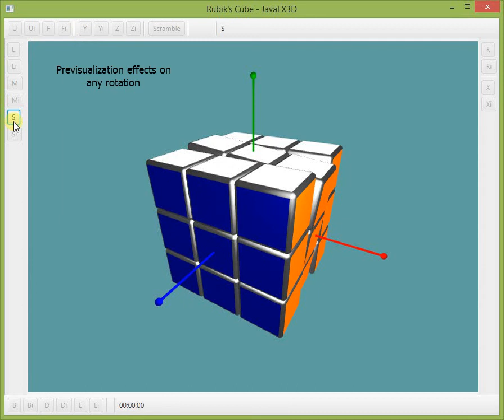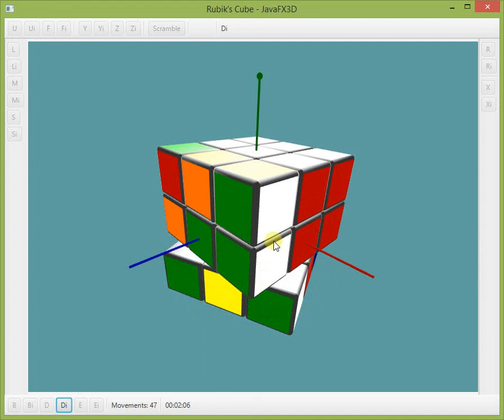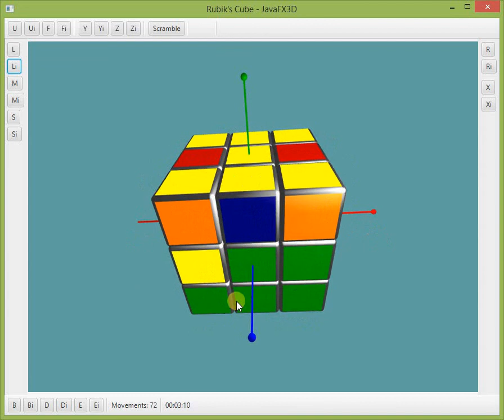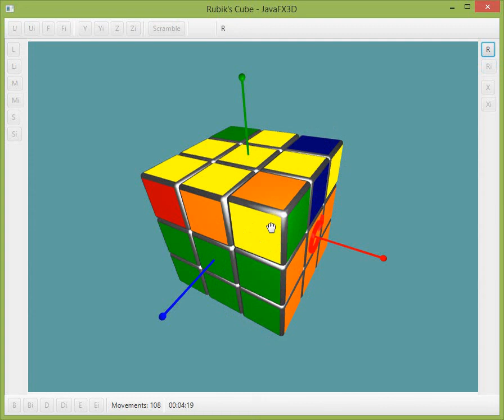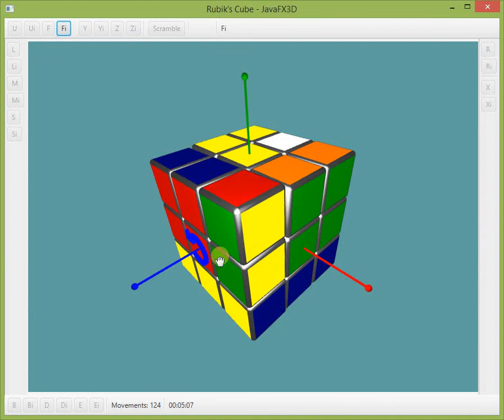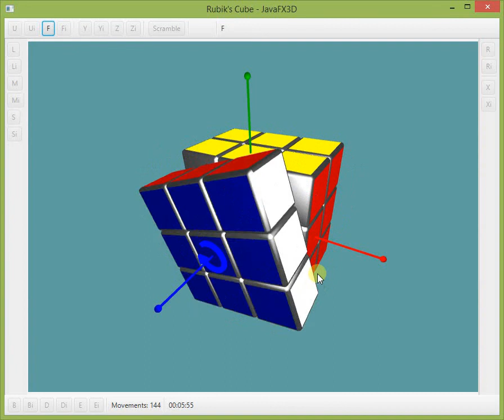Rubik's Cube with JavaFX 3D - II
This is the second proof of concept of a JavaFX based application for solving a 3D model of a Rubik's cube.

By clicking the buttons, one single face (following standard notation) or the cube are rotated around one axis. Moving the mouse over the button triggers a short preview of the face and direction of rotation.

Puntual light, a timer and a moves counter have been added.

The main feature is the face picking with the mouse, using the new JavaFX 8 3D capabilities. This allows rotating the cube faces
after a small preview of the direction of rotation, just by dragging the mouse in the desired direction and releasing it.

The brand new Java 8 version with lambdas and streams have been used in this project.

A demo of solving the cube is shown, following the usual steps for beginners.